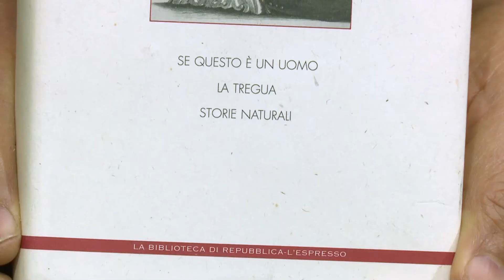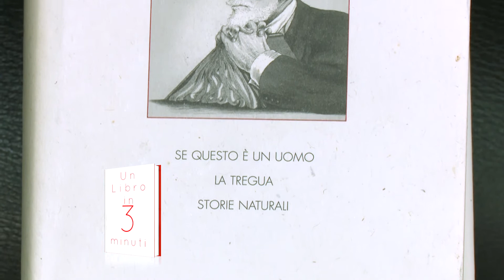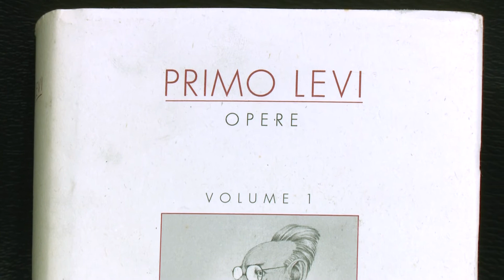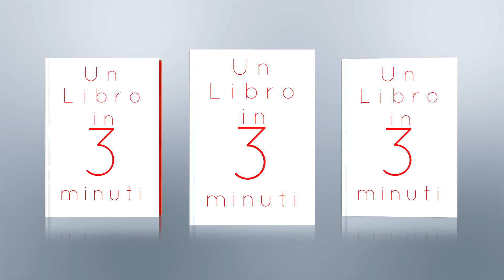Un libro in tre minuti: "Se questo è un uomo" di Primo Levi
Un libro in tre minuti è una rubrica prodotta da Labtv e curata da Amerigo Ciervo in onda tutti i venerdì incoda al LabNews delle 19:30

"Se questo è un uomo" di Primo Levi

Seguici sul canale televisivo del digitale terrestre 625, in streaming tutti i giorni su o sulla nostra pagina facebook